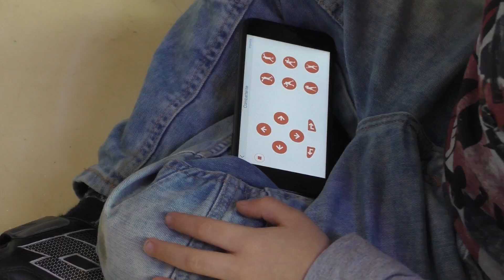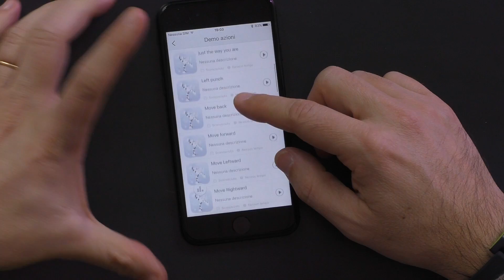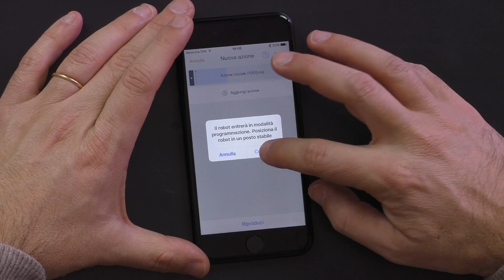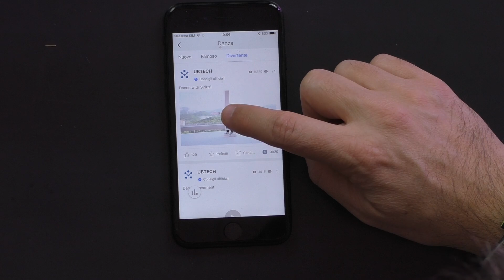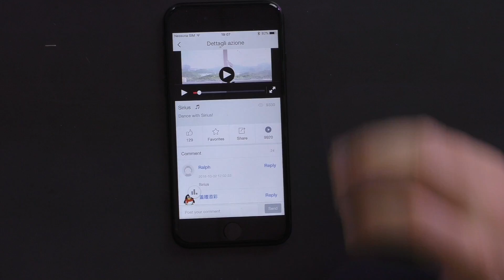FIGATA inutile! ROBOT Alpha 1S Recensione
Un robot "giocattolo" con 16 servomotori, altoparlante, led, programmabile con l'app per Android o iOs è davvero divertente. Peccato il prezzo.